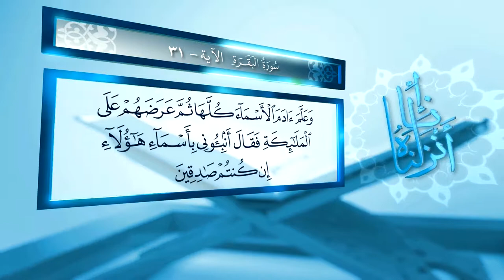النبي آدم عليه السلام سورة البقرة الآية 31